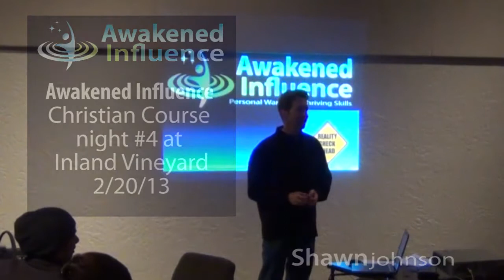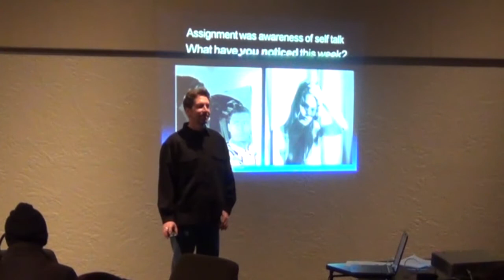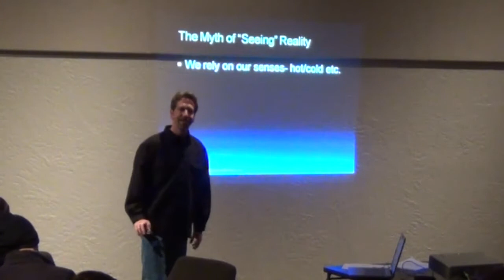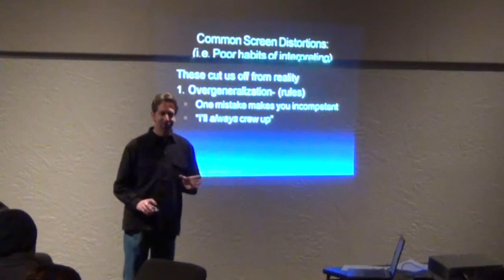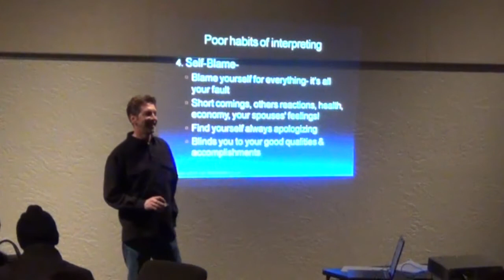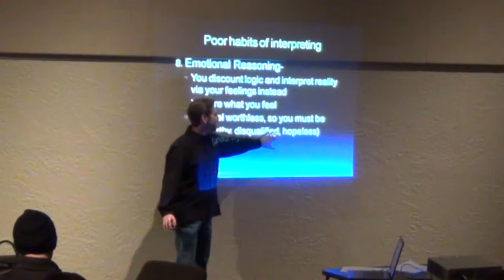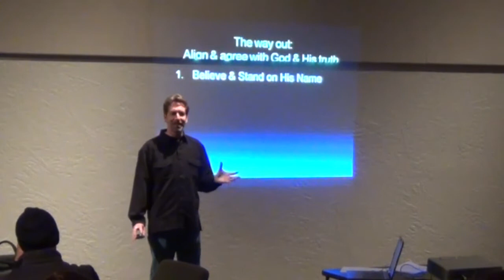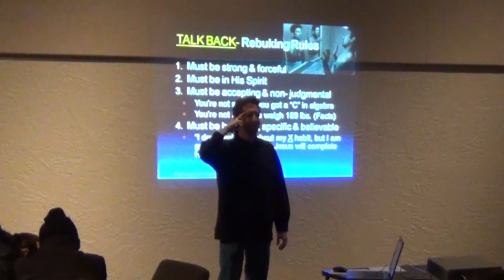Christian Thriving & Spiritual Warfare Skills: use the LOVE Cycle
Learning to walk with God in greater intimacy and power. by Shawn Johnson